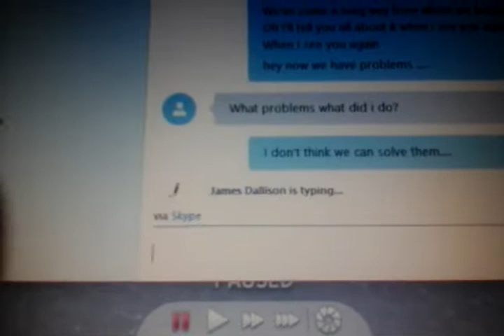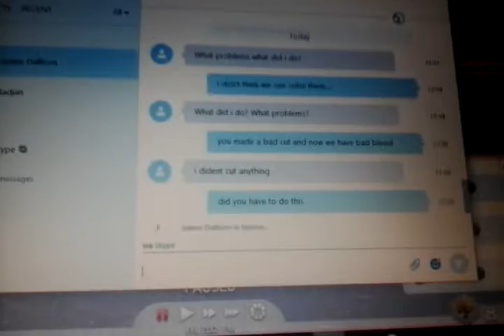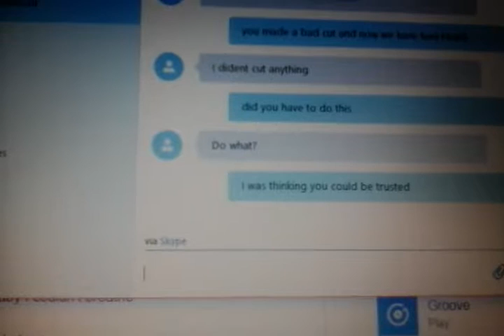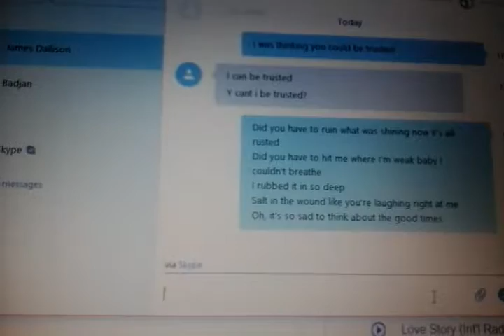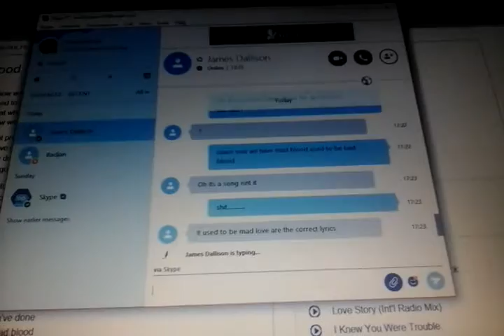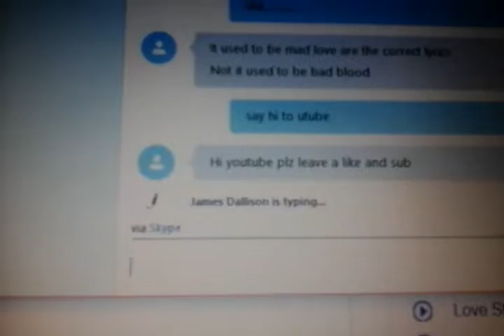Bad blood lyric prank, didnt go to well